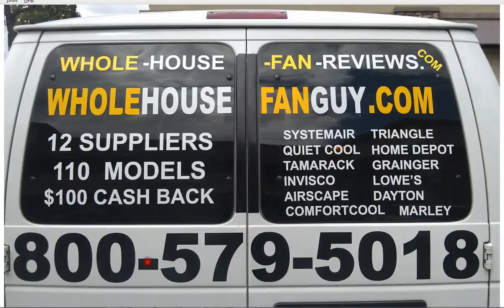Whole House Fan Palmerton